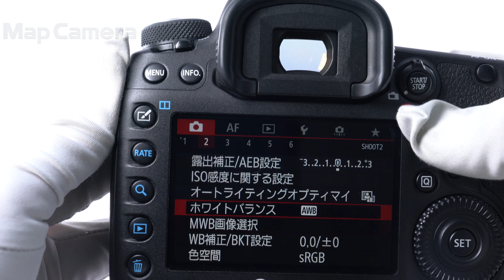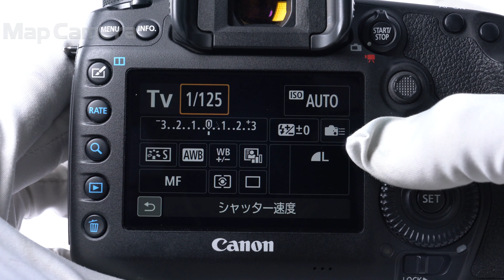Canon (キヤノン) EOS 5D Mark IV ボディ 良品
【付属品】
元箱・取扱説明書・CD-ROM・USBケーブル・ストラップ・バッテリー・チャージャー

【人気の理由とは？】空気感/その場の臨場感をも写しだす約3040万画素のフルサイズセンサーを搭載！DIGIC6＋を搭載し、自然で滑らかな諧調表現が魅力的な商品です。

【外観】若干のスレテカリがありますが、全体的なコンディションは良好です。
【機能面・操作】動作良好で安心してお使いいただけます。